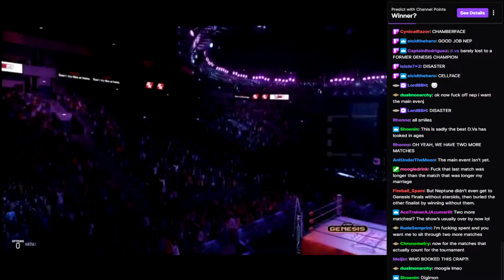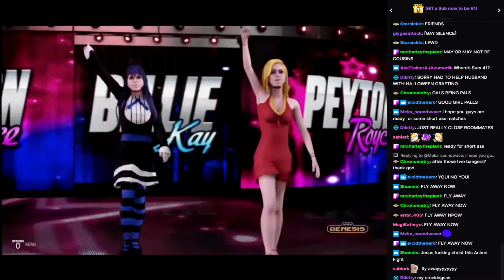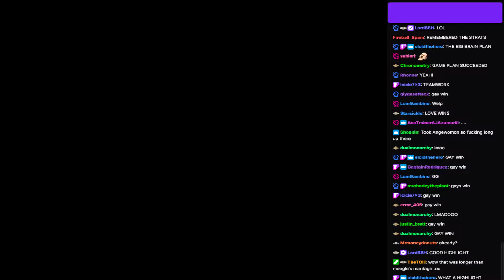WVGCW Genesis Season 7 Episode 7 - 04: 2v2 Playoff Ladder Match: Digital Monster vs Panty & Stocking